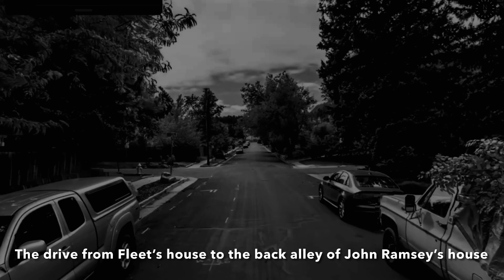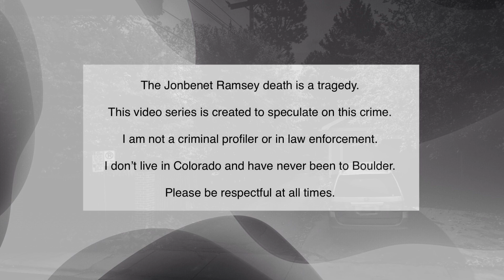Unsolved - Attachment to Episode 16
This video is speculation on the crime against Jonbenet.  It is meant as a possible scenario and to be watched after and along with episode 16 of my Unsolved series.

Fleet White is the most likely suspect to have killed Jonbenet Ramsey, other than John and Patsy Ramsey.  Fleet has been unstable his whole adult life.  And, he acted very strangely after Jonbenet’s death.

Fleet could have committed the murder in less than an hour, and he had access to a key to John & Patsy’s home.